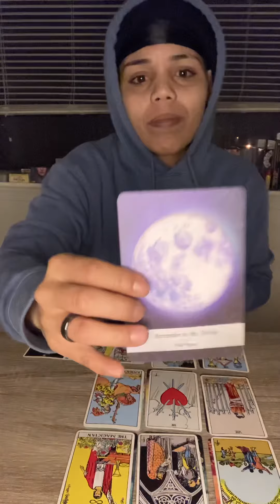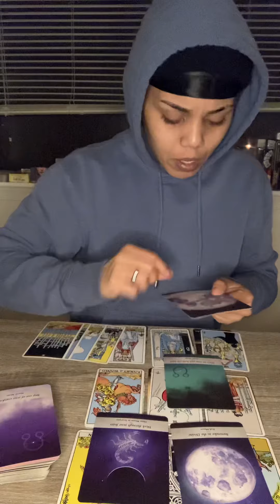Part 3 tarot youtube tiktok love divine #2022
I apologize.. there will be 3 parts. 🤦‍♂️ I didn’t have enough space.. I hope you enjoy

Love&Light,
     Esh

You can also support my Patreon @